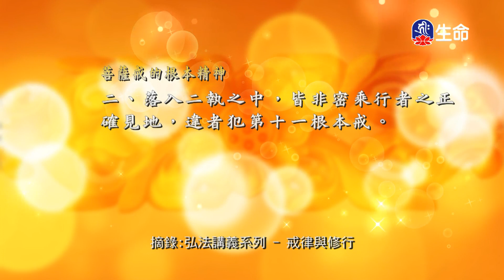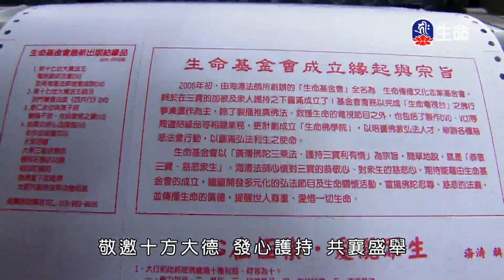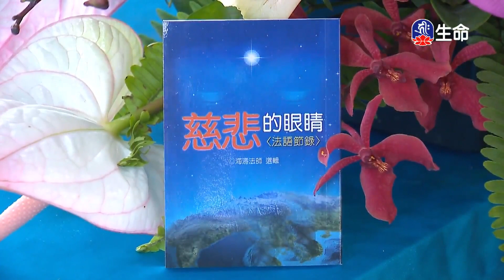戒律與修行(7)-2_慈悲心法語_(lifetv_20200710_17：45)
慈悲心法語_戒律與修行(7)。